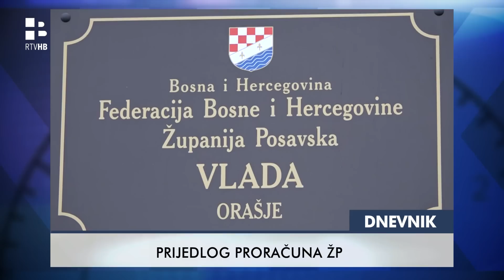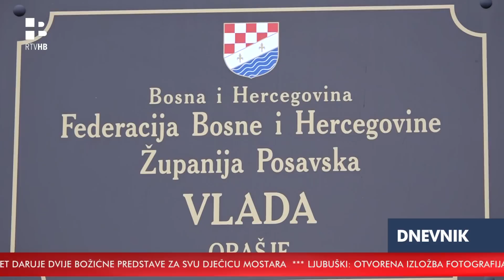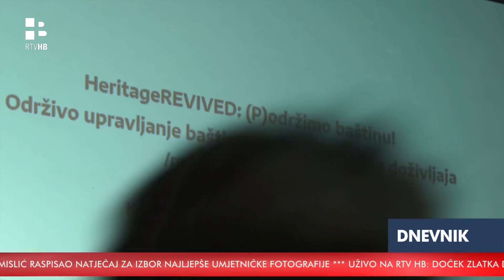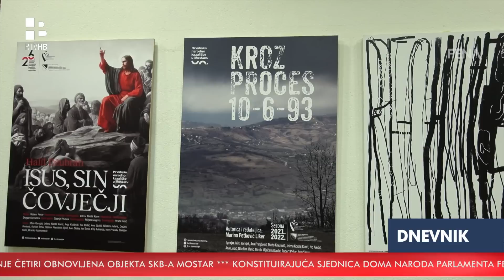RTV HB | Dnevnik / 20.12.2022.